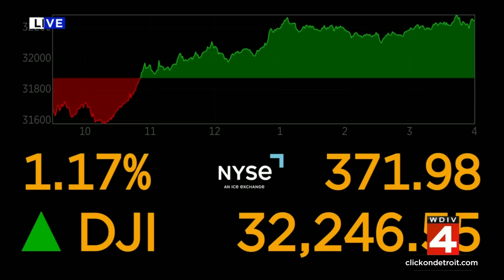Local 4 News at 4 -- March 16, 2023